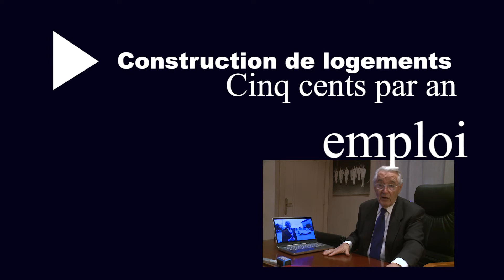L'emploi à Nice - Programme de Jacques Peyrat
Le programme de Jacques Peyrat pour Nice - élections municipales 2014